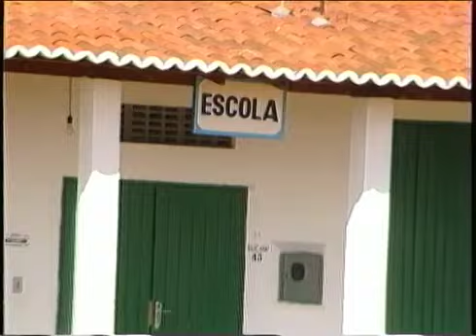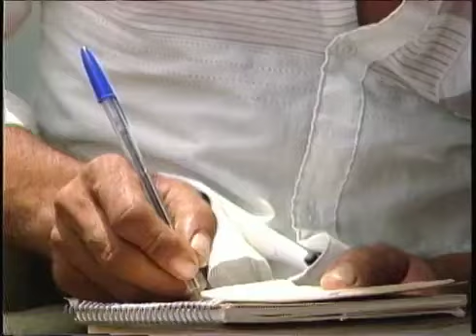BARRAGEM - O RESGATE DAS RAÍZES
O protesto das comunidades negras, índias, posseiros, meeiros e sindicalistas sobre a inundação de 100 mil hectares pela Barragem de Itaparica.

Realização: TV VIVA  -  A Sua Imagem/CCLF.